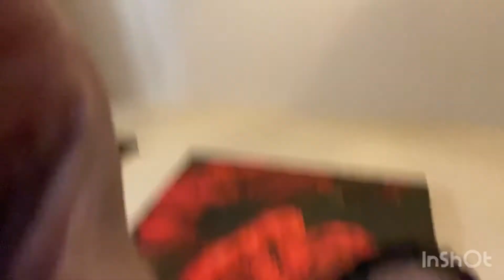How to drink out of a cup